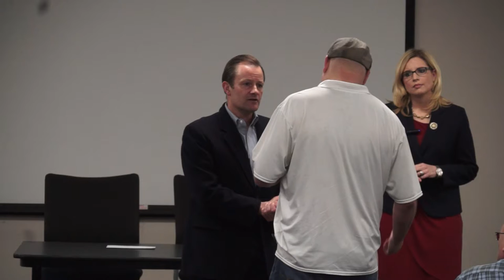Iowa Legislators' Listening Session: Ken Rizer & Ashley Hinson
A crowd of 175-200 gathered for conversation with Iowa Rep. Ken Rizer (Dist. 67) and Ashley Hinson (Dist. 68) at the Kirkwood Training and Service Center in Marion, IA.